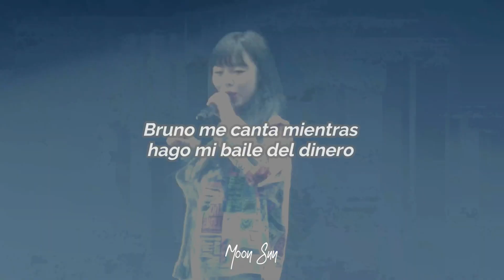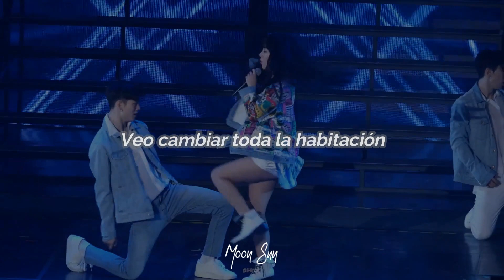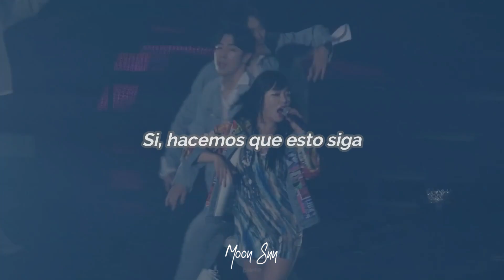Finesse-WheeIn (Sub Español)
Creditos del video: 마베 MABE